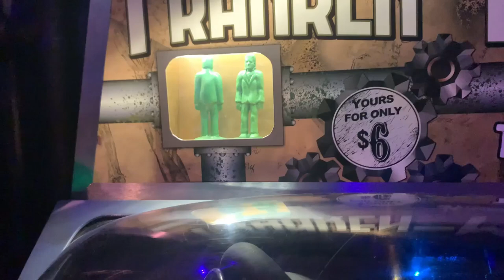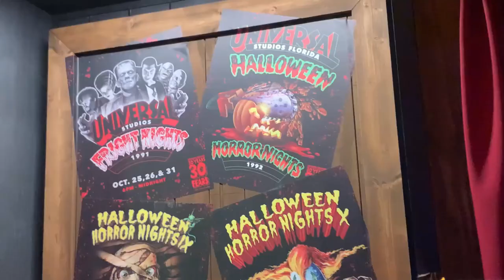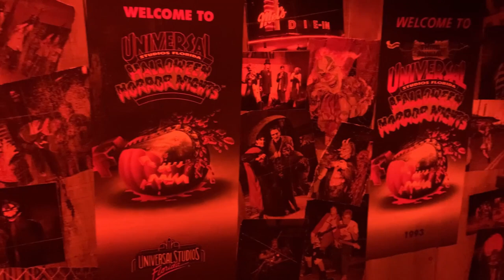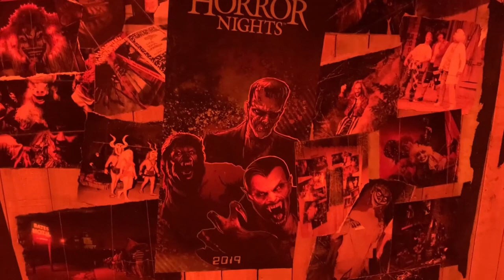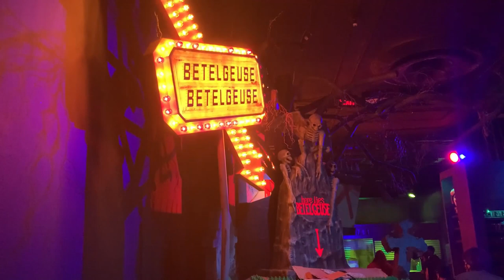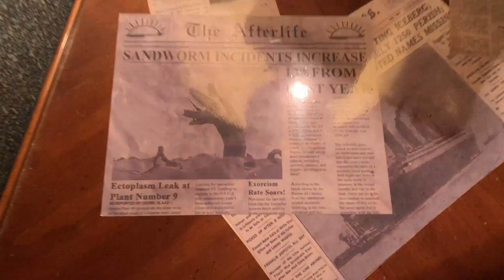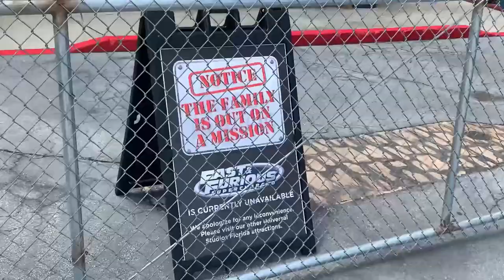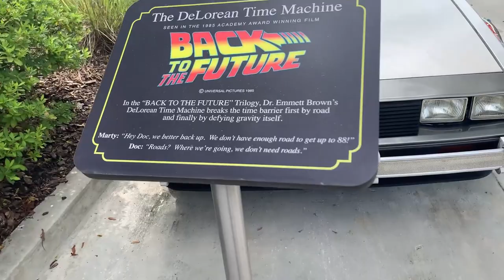Universal Studios Horror Nights Tribute Store New Rooms, Pizza Fries, New Show! We eat Beating Heart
Today we went to universal studios Halloween horror nights tribute store to check on it and this is what we found. HHN is official cancel this year but they decided to open the tribute store. The tribute store consist of 4 room the third being a sweet room. We also went to louis to get some pizza fries. As well we check on the new show and some rides.